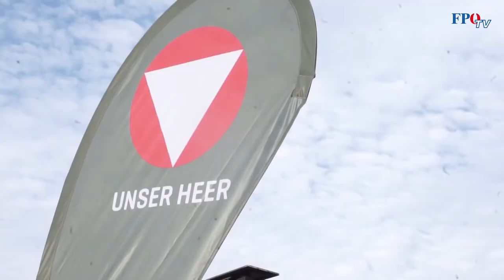Mario Kunasek ÖVP mit Vernichtungsschlag gegen unser Bundesheer!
Dass Schwarz-Grün zuerst dank ihrer Corona-Maßnahmen eine Massenarbeitslosigkeit auslöst und dann ernsthaft darüber nachdenkt, 3.000 Arbeitsplätze beim Bundesheer, das im ländlichen Raum oftmals der größte Arbeitgeber und ein echter Wirtschaftsfaktor ist, abzubauen, ist ein absoluter Wahnsinn!
Damit würde unserem Bundesheer seitens der ÖVP-Ministerin Klaudia Tanner endgültig der Todesstoß versetzt und die Neutralität Österreichs komplett ausgehöhlt werden. Neben der drohenden Schließung von Kasernenstandorten wäre auch die verfassungsrechtliche Kernaufgabe des Heeres, nämlich die militärische Landesverteidigung, nicht mehr aufrechtzuerhalten!